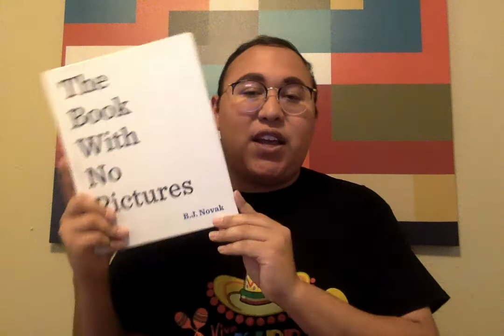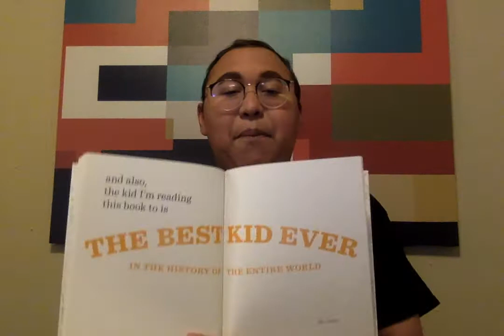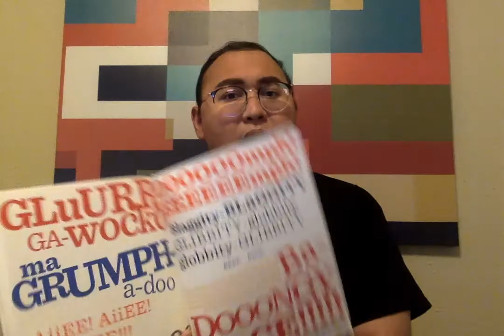The book with no pictures by Novak, B. J..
Today, Mr. Martinez is reading: The book with no pictures by Novak, B. J.. Let’s watch this video together!